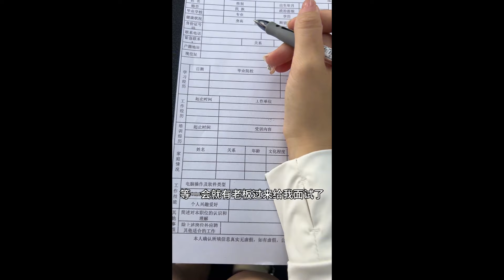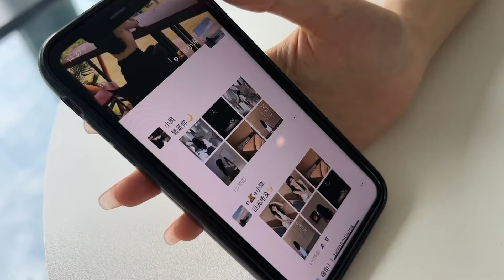女孩失业2个月后，找到做汽車美女主播的工作，能掙多少錢？美女